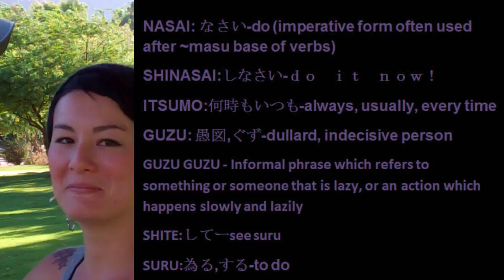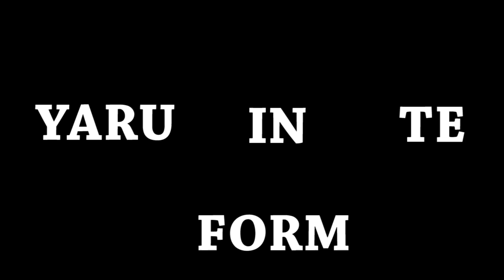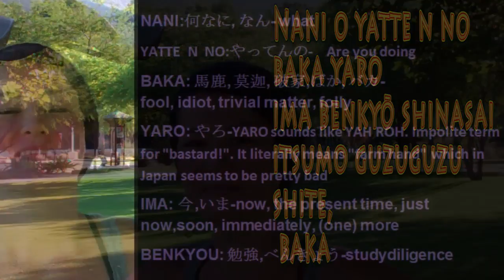Learn to Speak Japanese: Mimi returns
何　を　やってんの　ばかやろ　今勉強しなさい　いつもぐずぐずして、ばか。
Special thanks to Sensei Ryan from Japanascope
Class room pictures: Public Domain
Thank you Ryan and Mimi!!!